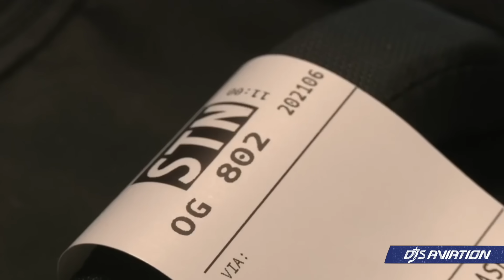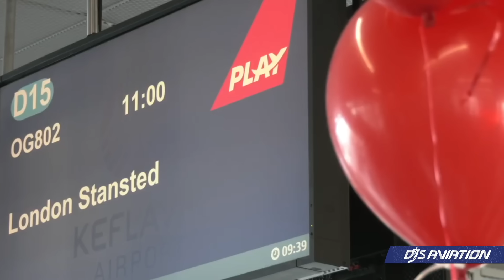A330neo Damaged, New Order & United Expansion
A Condor Airbus A330neo was damaged in Frankfurt after a ground vehicle collided with the parked plane. Cathay Pacific has announced another aircraft order for the A320neo family aircraft to be spread across Cathay Group airlines. Meanwhile, United Airlines is eyeing an expansion of service to a key Tokyo airport, and PLAY Airlines of Iceland recorded their first summer profit after enjoying a successful period.

- Airbus Mediaroom
- PLAY Airlines Youtube Channel